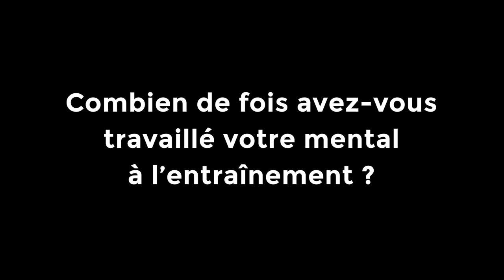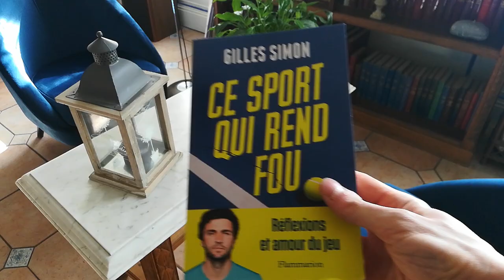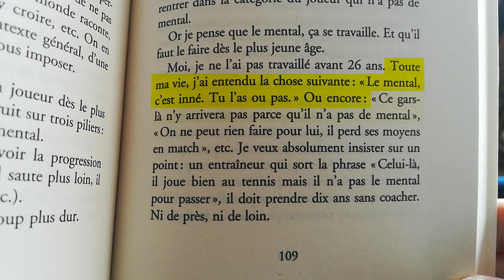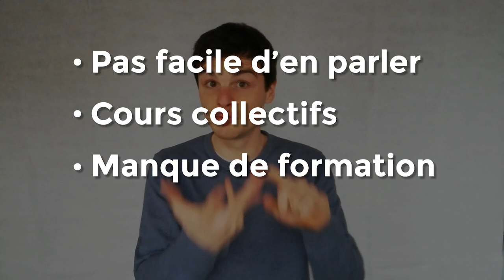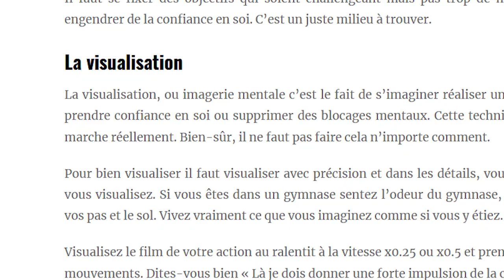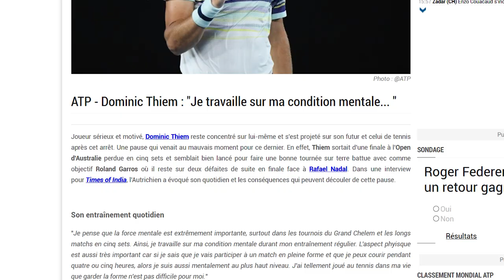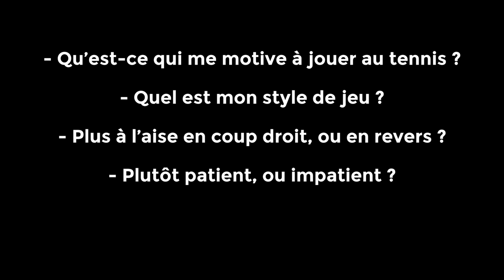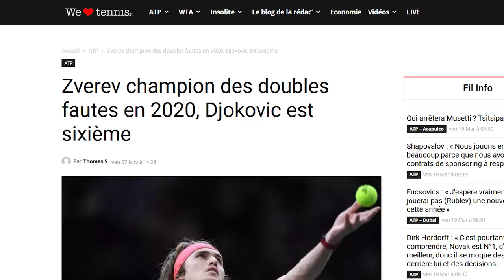Le Mental : La faille de l'enseignement du tennis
Si vous prenez des cours de tennis, vous avez sans doute déjà travaillé votre technique à l'entraînement.

Que ce soit avec des exercices sur le coup droit, sur le revers, sur le service, ou encore sur la volée.

Mais avez-vous déjà travaillé votre mental ?

Malheureusement, la réponse est souvent non : bien que le mental soit omniprésent au tennis, il n'est quasiment jamais enseigné à l'entraînement.

Si on fait cette vidéo, c'est donc pour rectifier ça.

On va vous expliquer pourquoi le mental est autant absent de l'enseignement du tennis, et on va vous montrer par où vous pouvez commencer pour devenir plus fort mentalement.

0:00 - Introduction
1:12 - Partie 1 : Une conception faussée du mental
4:27 - Partie 2 : Comment progresser mentalement ?
7:01 - L'introspection